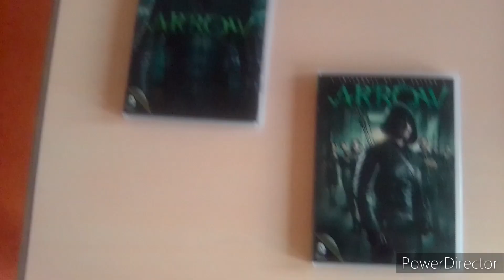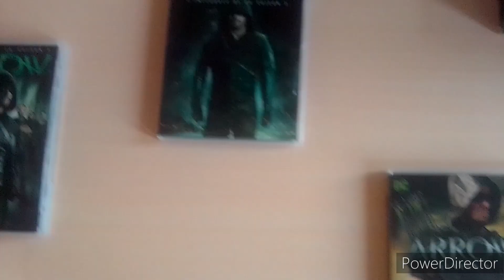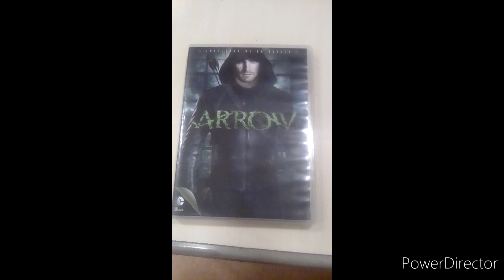1er année de Tir a l'Arc pour Alain Moine saison 1 épisode 1